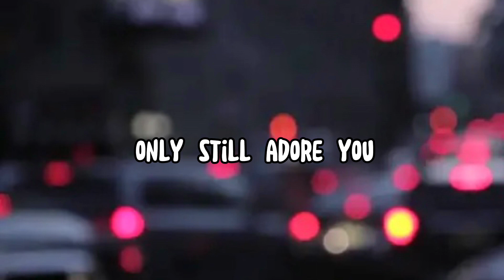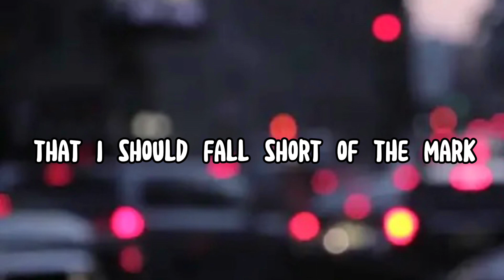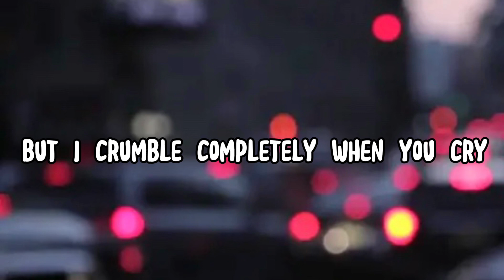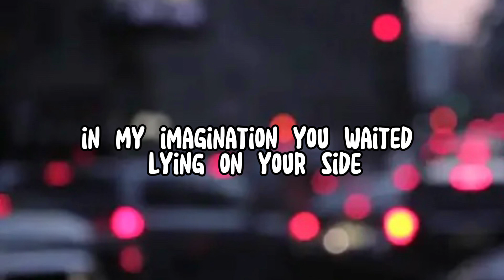505 - The Arctic Monkeys (Lyrics)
In my imagination, you're waitin' lyin' on your side
When you look at me like that, my darlin', what did you expect?
I'd probably still adore you with your hands around my neck
The knife twists at the thought that I should fall short of the mark
The middle of adventure, such a perfect place to start
I'm always just about to go and spoil the surprise